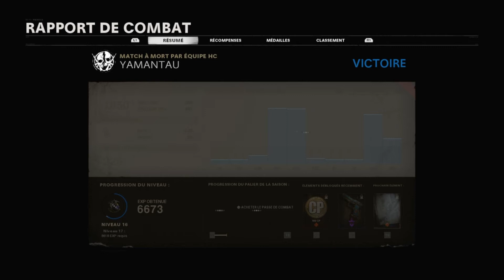Call of Duty ColdWar | "EC explosif sur RUSH (NewMap) (Season 4)".fr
Nouvelle partie avec les streamers sur la nouvelle Map.